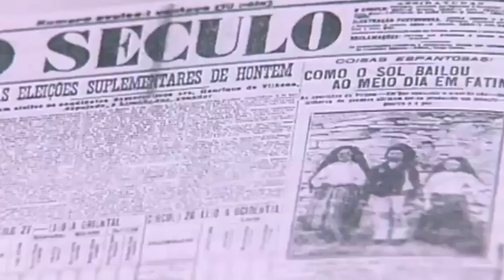GOSPINO UKAZANJE U FATIMI